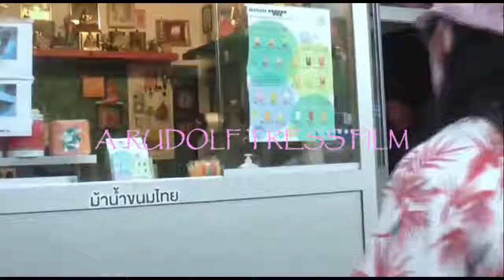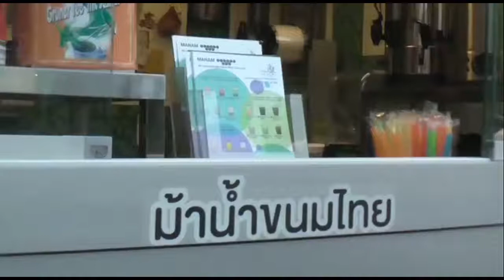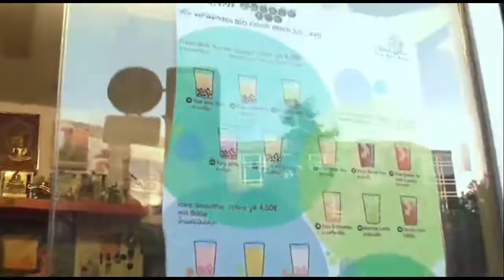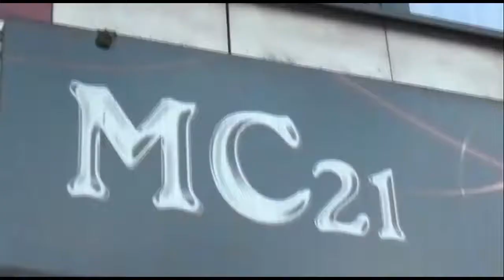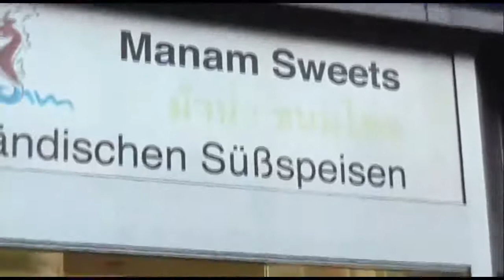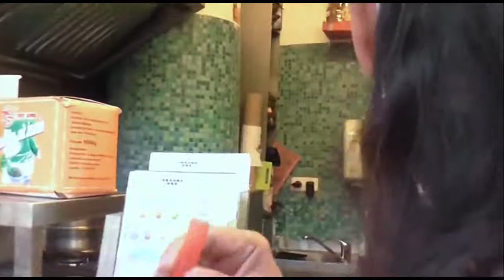MANAM STREET SWEETS